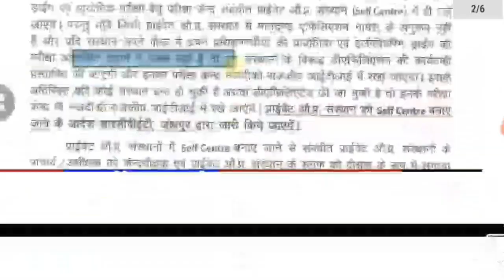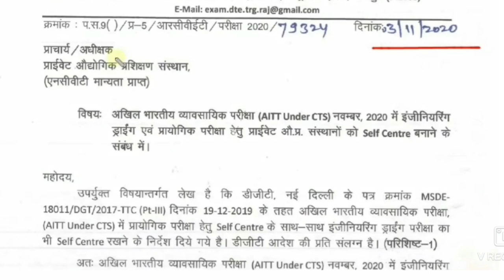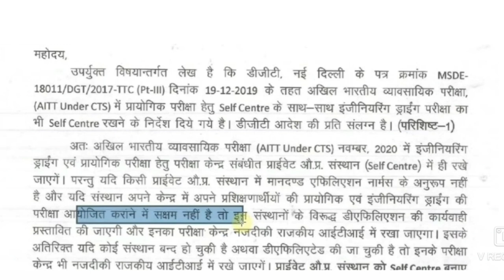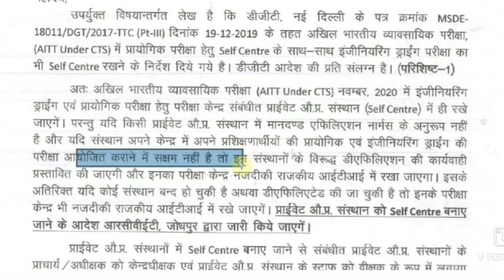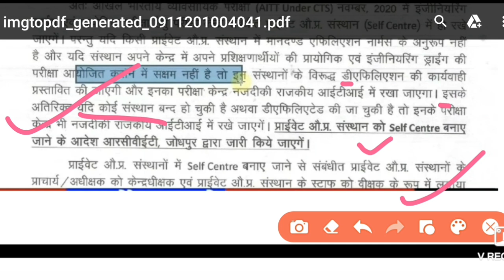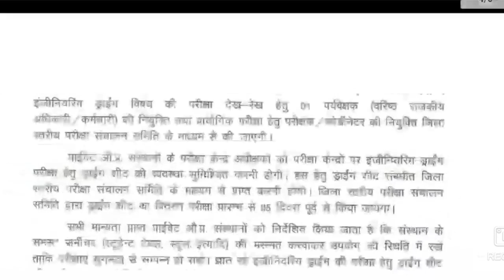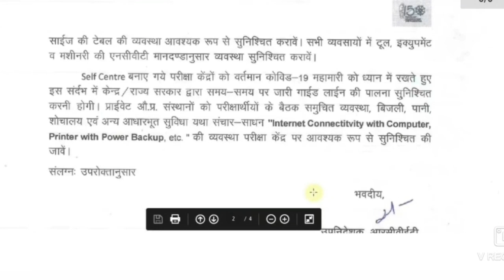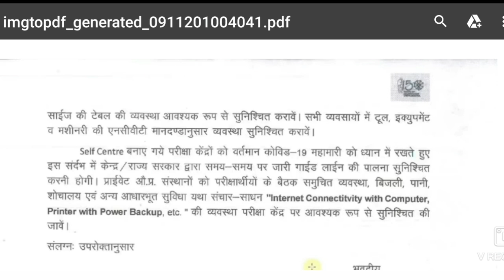ITI Exam News | ITI Final Year Exam Date | ITI First Year Exam Date | ITI Exam Date 2020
electrician
iti second year workshop calculation
and science
fitter

2020, iti result 2020,iti result 2019,iti result, iti passing
2019 ncvtiti result 2019 bihar,iti result grace mark,iti
2020,iti back paper 2020,iti ncvt exam 2020,iti exam
june 2020,iti admission 2020,iti back paper exam
2020,iti online exam 2020, iti vacancy 2020,iti updates
2020,iti new updatesi 2020,iti ncvt time table 2020, iti
2020,iti update 2020,iti new update 2020, latest iti govt